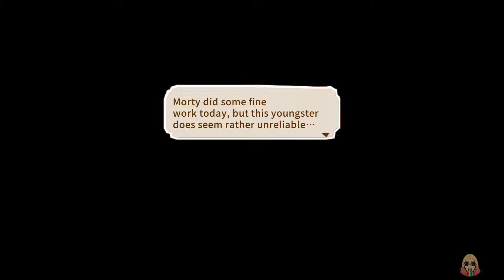Little Dragon Café EP. 03 | The thief!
▪️◾ Little Dragons Café ◾▪️
🔺 DEVELOPER:
Aksys Games, TOYBOX lnc., Picola Inc.
🔺 PUBLISHER:
Aksys Games

◾ Little Dragons Café opens with a twin brother and sister learning to cook and manage a small café with their mother. All was routine until one morning when the twins discover that their mother won’t wake up. Suddenly a strange old man appears and tells them that they must raise a dragon to save her.